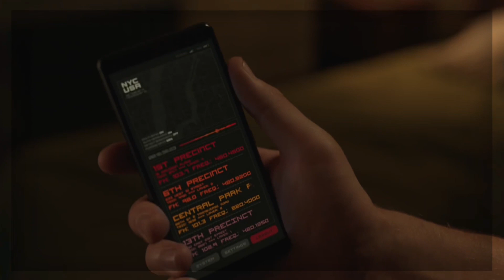Prewriting: MCU Spider-Man 4 | Full Fan Fiction (Tom Holland) Arachno Crawler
MCU Spider-Man 4 is on it’s way, and with the latest news thst the script is in development, here is my pitch for the movie broken doen in this video!

If this is the type of Marvel / Spider-Man / MCU content you love watching & have any suggestions for similar videos, make sure to leave the doen in the comments bellow, let’s have a discussion bellow about our favourite web-head! 🕷️🕸️

Don’t forget to show your support by sharing this with all your friends 🤟

Turn on those notifications to keep up to date with the latest Spiderman content here on the channel! 🕷️🫶

prewriting: mcu spider-man 4 | full fan made story (fan fiction),spider-man 4 trailer,spider-man 4,arachno crawler,spider-man 4 | after no way home | what it should be - fan fiction,prewriting mcu spider-man 4,spider-man,arachno crawler what if,spiderman 4 trailer,spider-man 4 tom holland,mcu spider-man 4,tom holland,prewriting mcu spiderman 4,spider-man 4 prewrite,spider-man 4 movie,the amazing spider-man,spider-man no way home